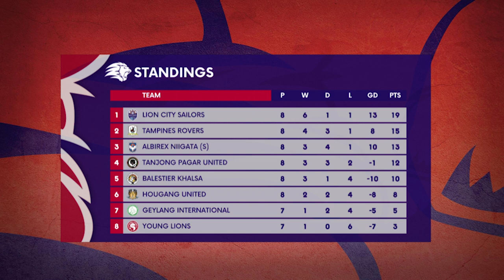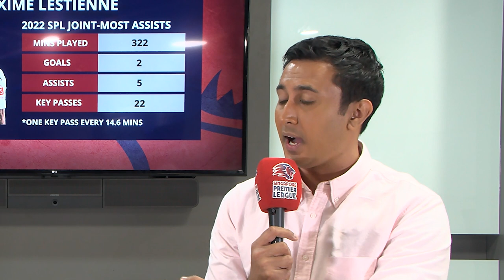SPL Express: Episode 7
Matchweek 8 of the 2022 AIA Singapore Premier League kicked off the second round as the Lion City Sailors continued to lead the way. How impressive has Maxime Lestienne been for the champions? Are Tanjong Pagar United and Hougang United losing their way? Join host Abhishek Ravikrishnan and football analyst Rhysh Roshan Rai for the analysis on those issues and more!

A new show that looks back on the previous week of Singapore Premier League action and previews the upcoming round of action - the SPL Express aims to bring fans closer to the game with its short and sharp analysis of the league!